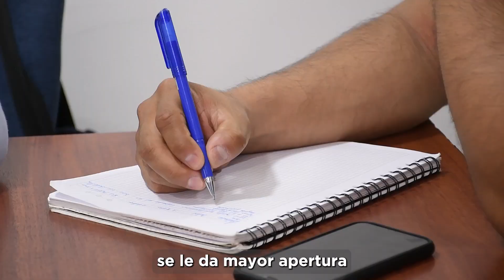PROYECTO ALÍSTATE AL CAMBIO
Alístate al cambio es el nuevo aporte de la Prefectura Ciudadana del Guayas a nuestros emprendedores para que puedan mejorar sus productos y las estrategias de comercialización.

Para ello, durante dos semanas atenderemos de manera personalizada los requerimientos de 69 emprendedores junto a nuestros aliados estratégicos: La Escuela de los Chefs y Banco de Alimentos Diakonía.

GuayasSeMueve a la productividad